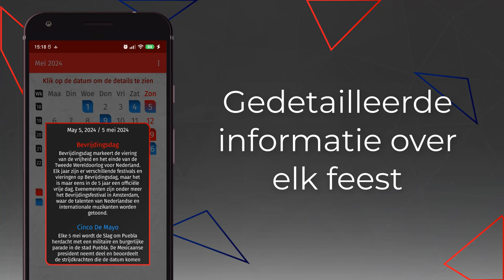kalender Nederland 2024